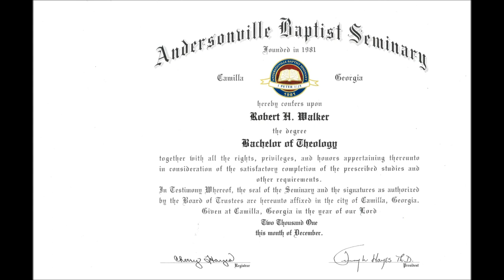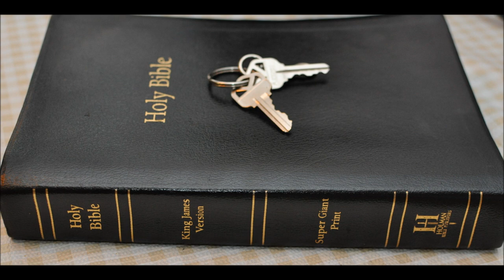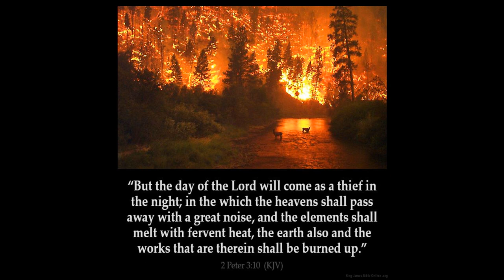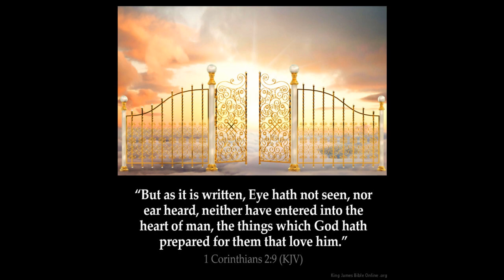Zechariah Chapter 14 commentary Chaplain Bob Walker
Zechariah Chapter 14  1 Behold, the day of the LORD cometh, and thy spoil shall be divided in the midst of thee.
2 For I will gather all nations against Jerusalem to battle; and the city shall be taken, and the houses rifled, and the women ravished; and half of the city shall go forth into captivity, and the residue of the people shall not be cut off from the city.
3 Then shall the LORD go forth, and fight against those nations, as when he fought in the day of battle.

4 And his feet shall stand in that day upon the mount of Olives, which is before Jerusalem on the east, and the mount of Olives shall cleave in the midst thereof toward the east and toward the west, and there shall be a very great valley; and half of the mountain shall remove toward the north, and half of it toward the south.

5 And ye shall flee to the valley of the mountains; for the valley of the mountains shall reach unto Azal: yea, ye shall flee, like as ye fled from before the earthquake in the days of Uzziah king of Judah: and the LORD my God shall come, and all the saints with thee.

6 And it shall come to pass in that day, that the light shall not be clear, nor dark:

7 But it shall be one day which shall be known to the LORD, not day, nor night: but it shall come to pass, that at evening time it shall be light.

8 And it shall be in that day, that living waters shall go out from Jerusalem; half of them toward the former sea, and half of them toward the hinder sea: in summer and in winter shall it be.

9 And the LORD shall be king over all the earth: in that day shall there be one LORD, and his name one.

10 All the land shall be turned as a plain from Geba to Rimmon south of Jerusalem: and it shall be lifted up, and inhabited in her place, from Benjamin's gate unto the place of the first gate, unto the corner gate, and from the tower of Hananeel unto the king's winepresses.

11 And men shall dwell in it, and there shall be no more utter destruction; but Jerusalem shall be safely inhabited.

12 And this shall be the plague wherewith the LORD will smite all the people that have fought against Jerusalem; Their flesh shall consume away while they stand upon their feet, and their eyes shall consume away in their holes, and their tongue shall consume away in their mouth.

13 And it shall come to pass in that day, that a great tumult from the LORD shall be among them; and they shall lay hold every one on the hand of his neighbour, and his hand shall rise up against the hand of his neighbour.

14 And Judah also shall fight at Jerusalem; and the wealth of all the heathen round about shall be gathered together, gold, and silver, and apparel, in great abundance.

15 And so shall be the plague of the horse, of the mule, of the camel, and of the ass, and of all the beasts that shall be in these tents, as this plague.

16 And it shall come to pass, that every one that is left of all the nations which came against Jerusalem shall even go up from year to year to worship the King, the LORD of hosts, and to keep the feast of tabernacles.

17 And it shall be, that whoso will not come up of all the families of the earth unto Jerusalem to worship the King, the LORD of hosts, even upon them shall be no rain.

18 And if the family of Egypt go not up, and come not, that have no rain; there shall be the plague, wherewith the LORD will smite the heathen that come not up to keep the feast of tabernacles.

19 This shall be the punishment of Egypt, and the punishment of all nations that come not up to keep the feast of tabernacles.

20  In that day shall there be upon the bells of the horses, HOLINESS UNTO THE LORD; and the pots in the LORD'S house shall be like the bowls before the altar.

21 Yea, every pot in Jerusalem and in Judah shall be holiness unto the LORD of hosts: and all they that sacrifice shall come and take of them, and seethe therein: and in that day there shall be no more the Canaanite in the house of the LORD of hosts.